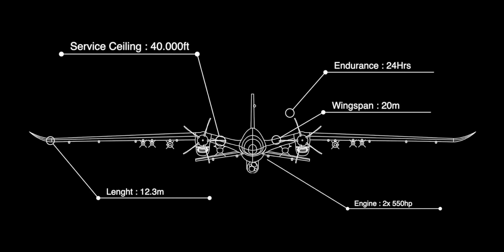Bayraktar Akıncı Military Drone (UCAV)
The Bayraktar Akıncı is a high-altitude long-endurance unmanned combat air vehicle currently under development with Turkish drone manufacturer Baykar Makina. According to media reports, Akıncı is a 4.5 ton UCAV, capable of deploying about 1.5 ton payload with an airframe equipped with two turboprop engines. bayraktar tb2

Bayraktar # Akıncı, Türk drone üreticisi Baykar Makina ile halen geliştirilmekte olan yüksek irtifaya sahip uzun ömürlü insansız bir savaş hava aracıdır. Basında çıkan haberlere göre Akıncı, iki turboprop motorla donatılmış bir gövde ile yaklaşık 1,5 ton yük taşıyabilen 4,5 tonluk bir UCAV.

Video Final Cut Pro X ile yapılmıştır.
Tüm bilgiler ve görseller 'den alınmıştır.